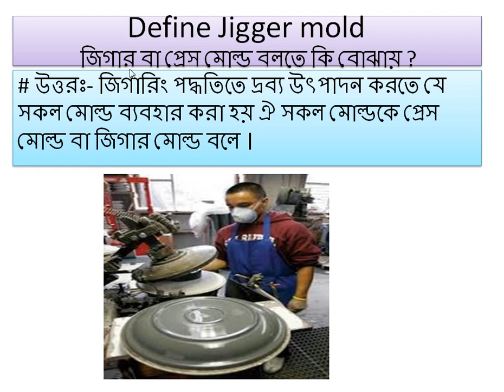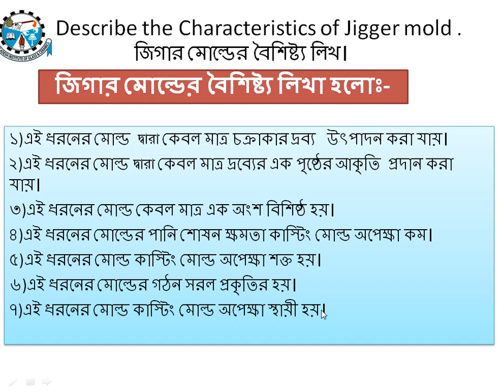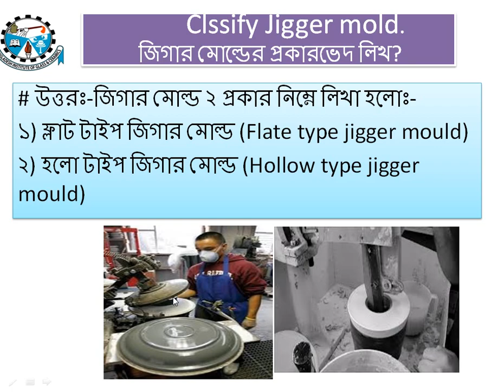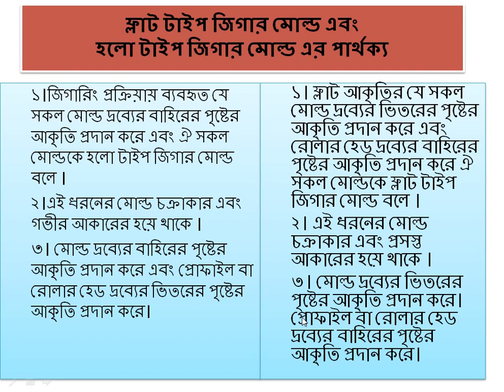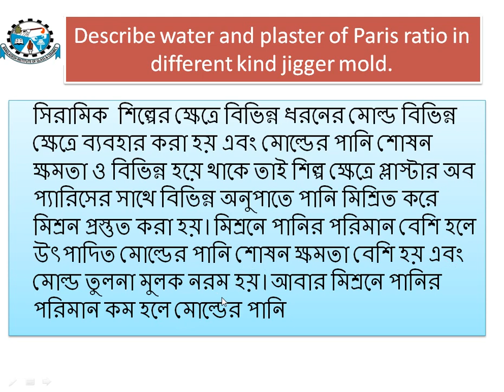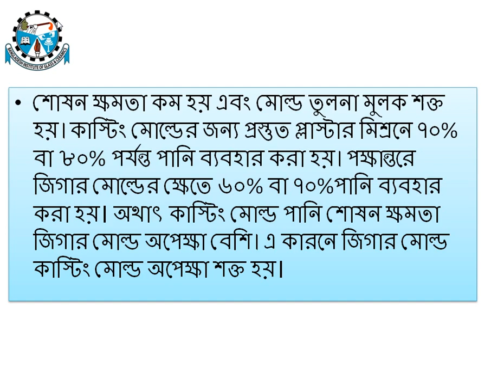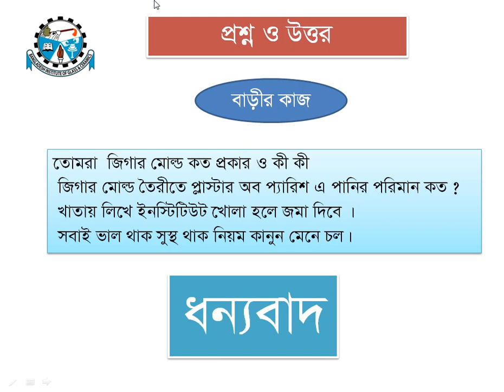Model & Mold Febrication